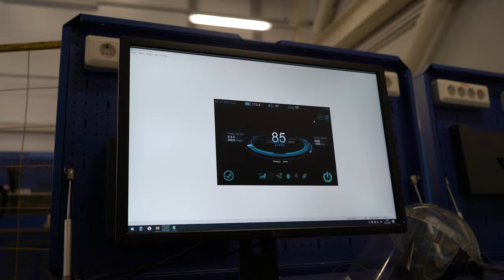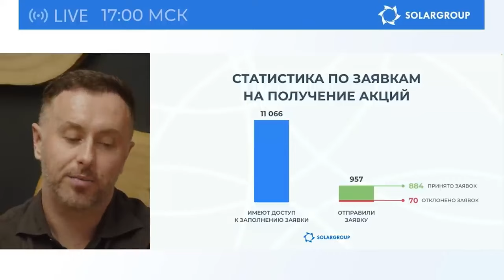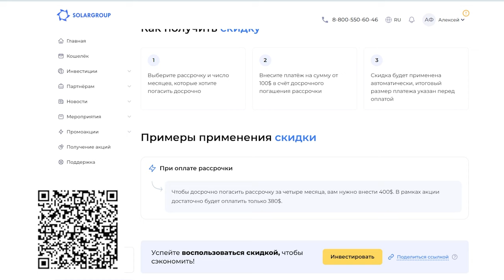Ключевые события проекта в июле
Практически завершённый вид приобрели здание ПКТБ «Совэлмаш» и территория вокруг него благодаря активным работам в июле.

Смотрите видеодайджест и вы узнаете:
какие исторические события произошли в проекте,
какие задачи были выполнены на стройплощадке,
что нового будет на финальном этапе финансирования.

Следите за нашими новостями, чтобы быть в курсе развития проекта!